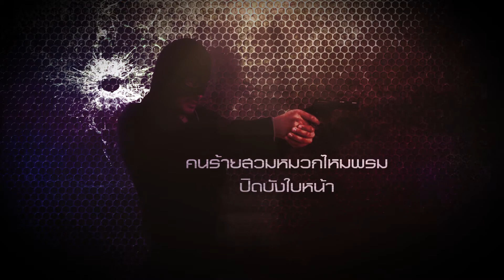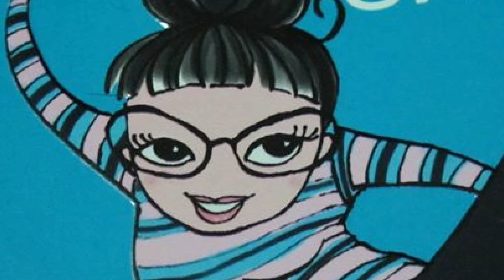Super Surprise BD 2014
ขอบคุณน้องๆ ไทยรัฐทีวี ทุกๆๆๆ คนจ้า
เซอร์ไพรส์ฝุดๆ